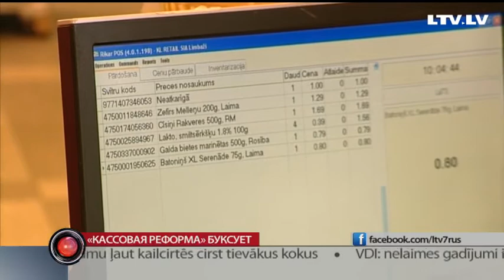«Кассовая реформа» буксует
Мы будем вынуждены повысить цены - говорят предприниматели, которые до 1-июля должны поменять кассовые аппараты на новые. На портале общественных инициатив ManaBalss начался сбор подписей за то, чтобы государство компенсировало предпринимателям расходы на установку новых кассовых аппаратов. Комиссия Сейма по народному хозяйству направила в Минфин письмо, в котором просит оценить целесообразность кассовой реформы. Но в Минфине по прежнему уверены - откладывать реформу нельзя